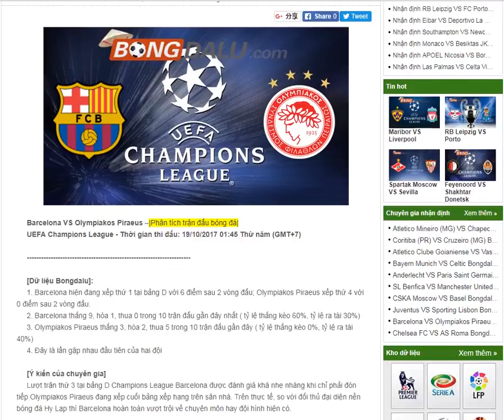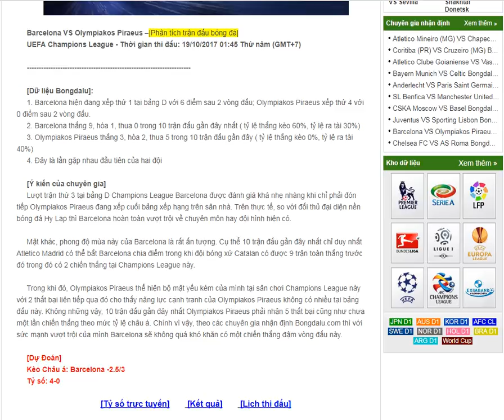Barcelona VS Olympiakos Piraeus – UEFA Champions League -- share by Bongdalu